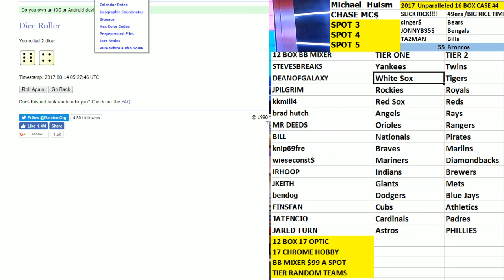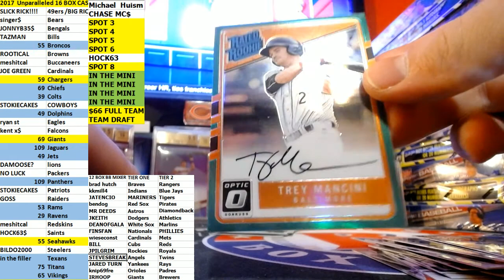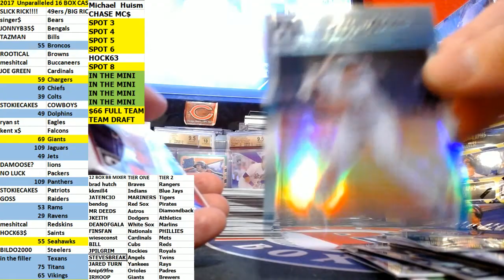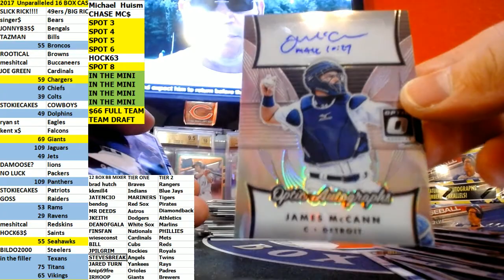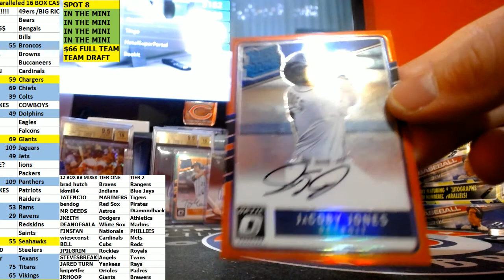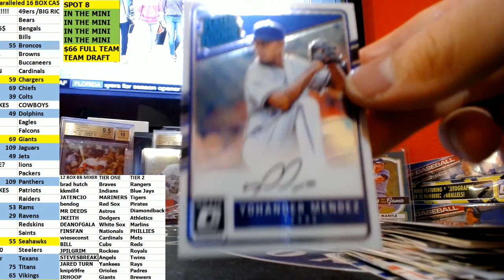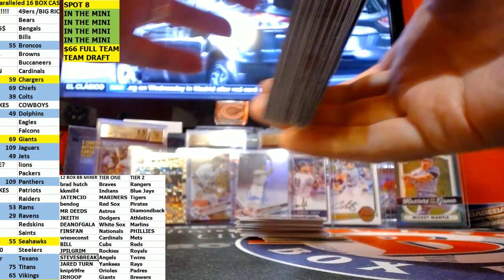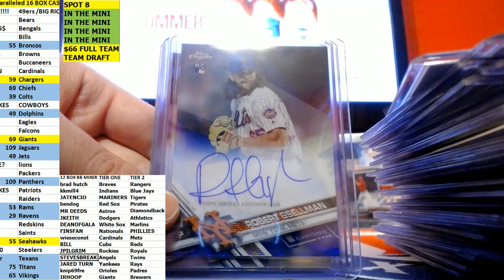12 Box Mixer Chrome and Optic 8/14/17